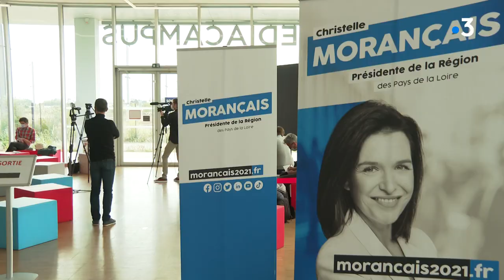Régionales 2021 : qui est Christelle Morançais, tête de liste LR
Une femme à la tête de la région Pays de la Loire, ça n’était jamais arrivé avant Christelle Morançais. Elle en est la présidente depuis 2017, quand Bruno Retailleau lui a passé la main en cours de mandat.